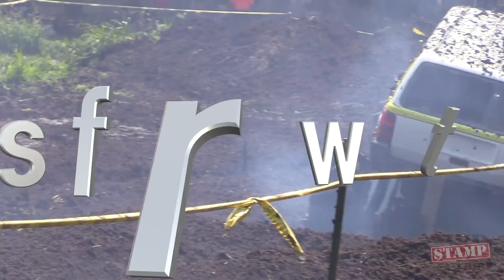Perkins Summer Sling 18- Vol. 1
20 mins of Pure Power! Mud Bogging at Perkins, always a good show. This time around the mud pit was a different animal. Hot weather for the month of June and July dried up the mud pretty good. A few days of water and finally a rain storm it made for a good challenge. With a few big holes still lurking beneath the green grass this line up of trucks give it their all in vol.1 of Perkins Summer Sling 18.